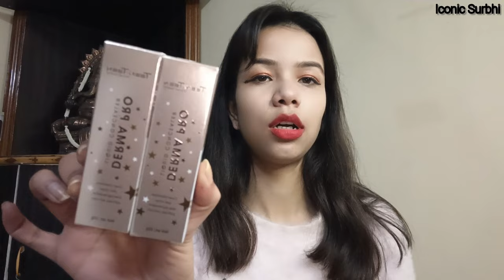Huge#smytten Makeup products Haul📦😍*worth Rs 1350+✨Teen.Teen products Genuine Review#smytten6samples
Note - this channel content and videos created by its owner ( Iconic Surbhi ) so don't use any clip or video  and steal anything without permission of the channel owner otherwise you will get a copyright notification

Mail for work related queries and collaboration

Xoxo
iconic Surbhi 💋

Smytten boxes Smytten vanity box review
Smytten Lakme Vanity Box review
smytten haul
2 smytten today offer
3 smytten free sample review
5 smytten 0 trial points products
6 smytten review
7 smytten wallet balance use
8 smytten free sample how to order
10 symtten free sample review malyalam
11 smytten haul today
12 smytten haul 2022
13 symtten haul latest
14 smytten haul in Hindi free products review smytten trial skincare haul and review
15 smytten haul new
16 smytten haul recent
17 smytten app ko use kaise kare
16 smytten app real or fake
18 how to use smytten app
19 smytten app how to use
20 smytten app m cash back kaise milta hai smytten app kaise chalaye
smytten se order kaise kare
smytten
smytten referral haul
smytten review
smytten referral rewards
smytten redeem
dale
smytten refer and earn
smytten review malayalam
smytten return policy
smytten refund
Free Gifts Worth Rs 8000
smytten
Extra Charge
Free Delivery
Smytten Refferal
smytten referral rewards
smytten referral bucks haul
smytten referral haul
smytten referral gift
smytten referral card
smytten referral trick